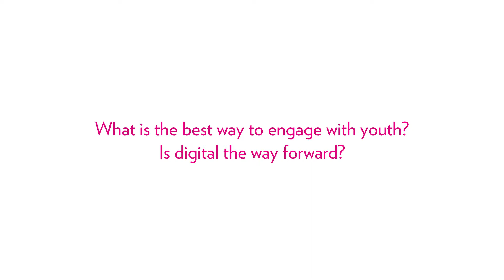Interview with Ian Logan, CEO, Lausanne 2020 Youth Olympic Games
Smart Cities & Sport Summit, 2017, Montréal